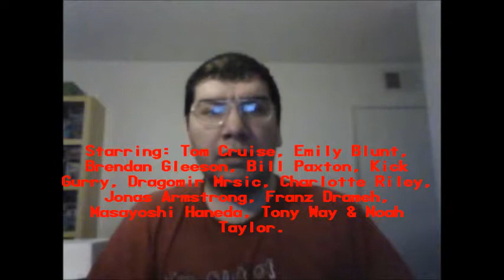Edge of Tomorrow (2014): Joseph A. Sobora's Movie Review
My Movie Review of "Edge of Tomorrow" (2014).
Starring: Tom Cruise, Emily Blunt, Brendan Gleeson, Bill Paxton, Kick Gurry, Dragomir Mrsic, Charlotte Riley, Jonas Armstrong, Franz Drameh, Masayoshi Haneda, Tony Way & Noah Taylor.

Written By: Christopher McQuarrie, Jez Butterworth & John-Henry Butterworth (Based on the novel, "All You Need Is Kill" by Hiroshi Sakurazaka). Directed By: Doug Liman.